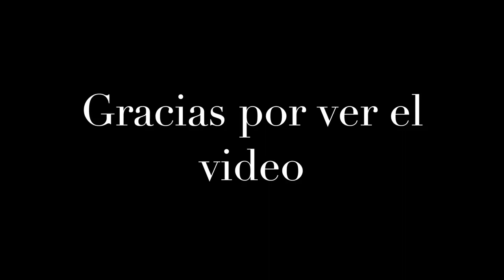Pescando mojarras en Newport Beach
Little Corona Del Mar